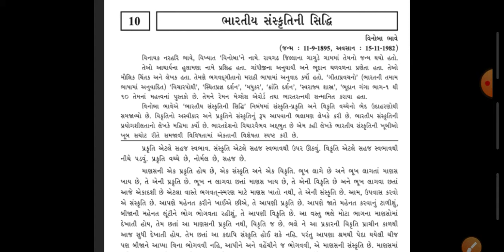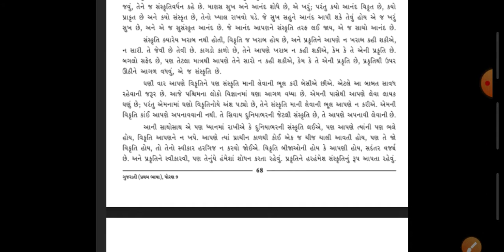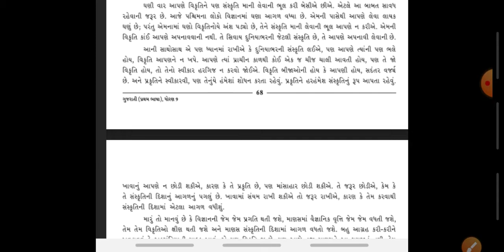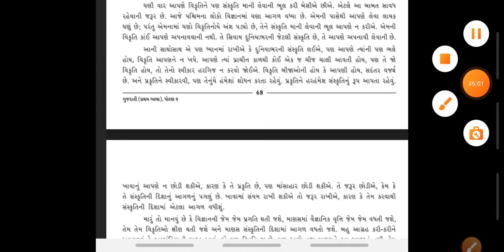STD-9 ગુજરાતી CH-10 ભારતીય સંસ્કૃતિની સિદ્ધિ PART-1